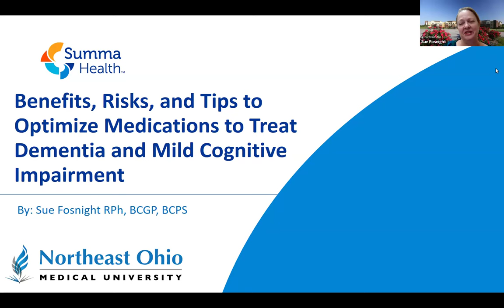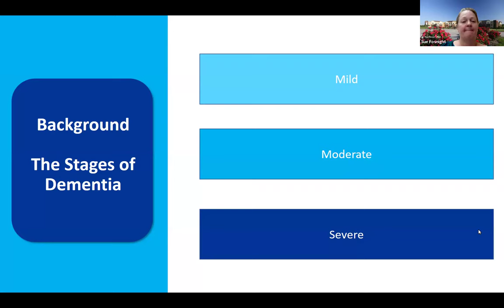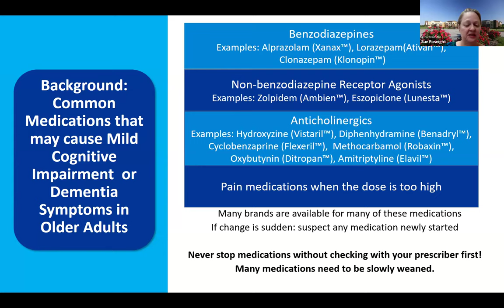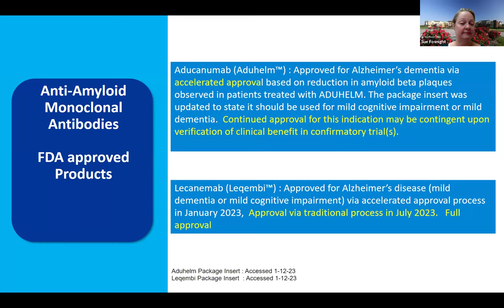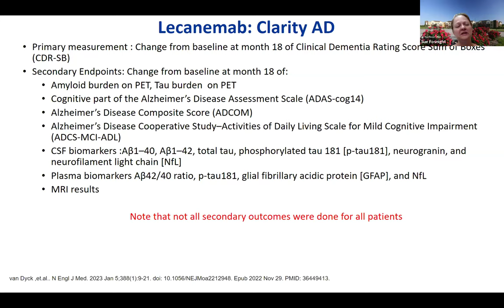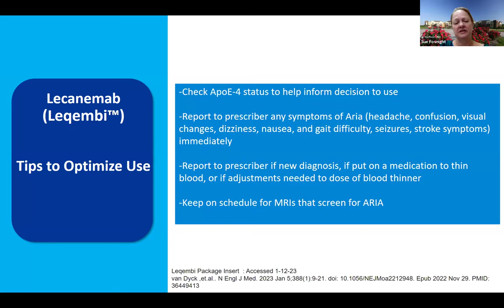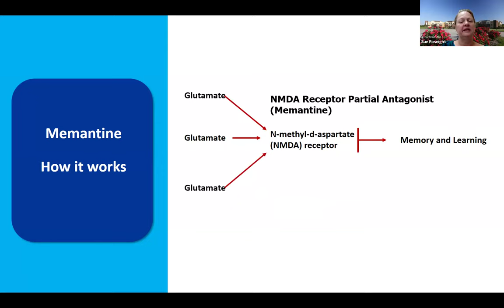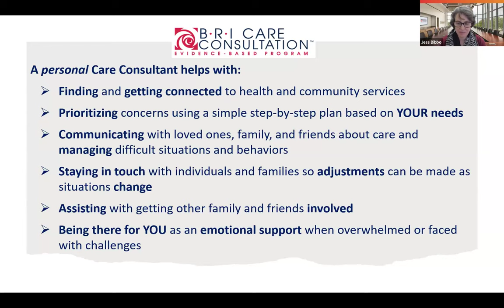Sorting out the Risks and Benefits of Medications for Dementia and Mild Cognitive Impairment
Join Benjamin Rose to learn more about the risks and benefits of medications that are currently on the market to treat dementia and mild cognitive impairment. We will also discuss ways to get the most benefit and minimize the risks of these medications and have a brief discussion on medications that are being studied for these conditions that appear to be close to being marketed. Lastly, you will learn from Benjamin Rose Institute on Aging about an evidence-based care-coaching program, BRI Care Consultation™, that is available for free in select counties throughout Ohio to support individuals with, or at risk of, dementia, including individuals with IDD and their caregivers.